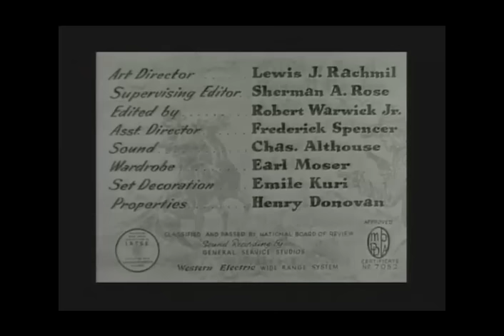Border Vigilantes 1941 Hopalong Cassidy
A town bedeviled with outlaws sends for Hoppy, Lucky and California after their own vigilante committee fails to solve the towns problems. Hoppy discovers that the bad guys are led by the town boss, and so are the vigilantes.

Writers: J. Benton Cheney (screen play), Clarence E. Mulford (based on characters created by)
Stars: William Boyd, Russell Hayden, Andy Clyde